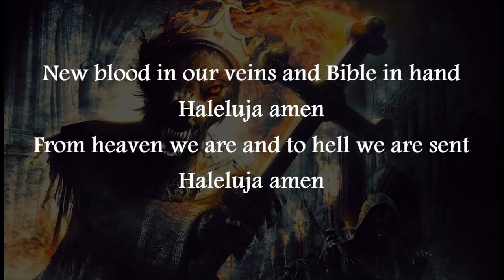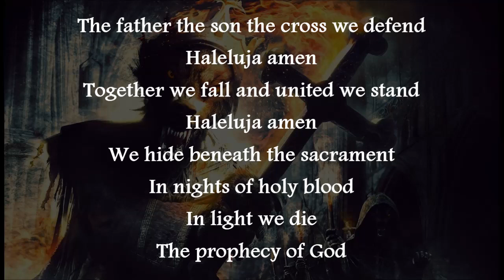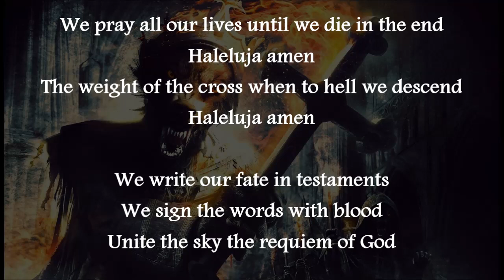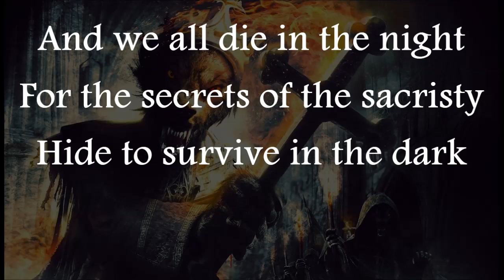Secrets of the Sacristy - POWERWOLF - Lyrics - 2013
Secrets of the Sacristy
POWERWOLF
 2013